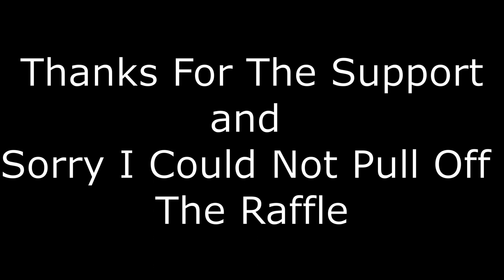CoPart 2015 Street Glide Giveaway and Raffle Update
Raffle Has Been Ended!

Follow along on my CoPart rebuild journey of the CoPart 2015 Street Glide.

This is my first CoPart win Black 2015 Street Glide with the boom system. I have never purchased anything from CoPart hopefully its a good pickup that me and a partner can restore. You can follow along as we bring the bike back to its  glory days.

Parts and Repair List
New Brake Pads
New Spring for Jiffy Stand
New Battery
New Remote Control Battery
Inner Fairing - Hogworks From Dennis Kirk
Outer Fairing - Amazon
Speaker Pods - Amazon
Two Mirrors - Amazon
Crashbar - Amazon
Passing Light Housing - Ebay
Passing Light Visor - Ebay
Speaker Grills - Given To Me From a Friend
Custom Dynamics - Led Rear Turn Signals
Custom Dynamics - Led Front Turn Signals
Custom Dynamics - Halo Passing Lights
Custom Dynamics - Halo Front Headlight
Custom Dynamics - LED Vent Light
Freedom 6 Inch Windshield (Grey)
Painted Vent Vivid Black
OEM Bottom Right Side Saddlebag from Craiglist
OEM Right Side Saddlebag Lid - Ebay
OEM Right Saddlebag Hinge Cover - Ebay
Paint Right Side Saddlebag
Paint Right Side Saddlebag Lid
Three Hole Fluid Change
Bike Inspection Thunderbay Cycles
Bike Inspection DMV Florida

Biggest Expense were the Custom Dynamics Lights, I could have gone cheap with Ebay or Amazon lights but decided against that..

Music